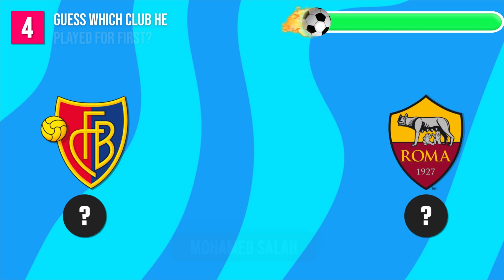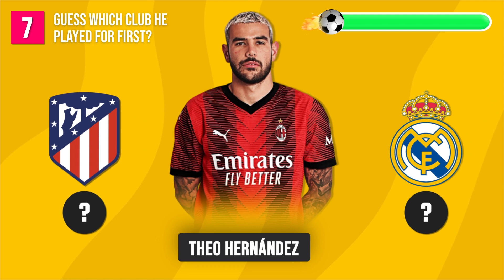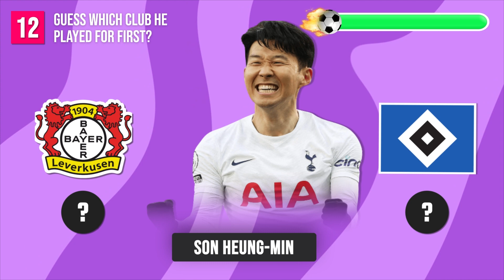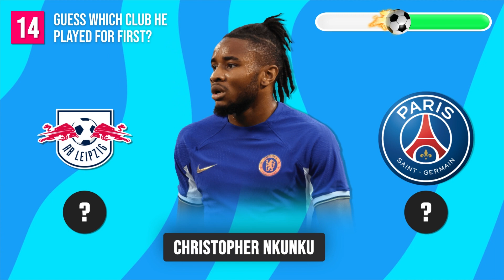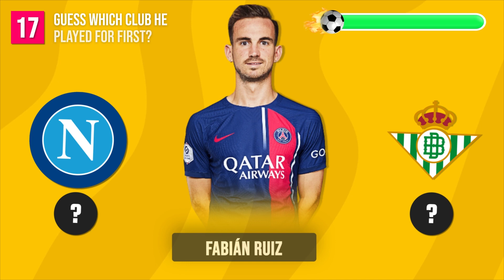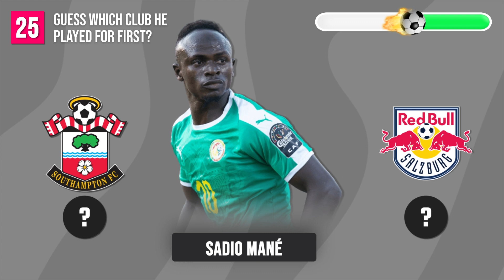CAN YOU GUESS WHICH FOOTBALL CLUB HE PLAYED FOR FIRST? ⚽ 🧠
Think you know everything about football? 🤔 Test your skills with our latest quiz: 'CAN YOU GUESS WHICH FOOTBALL CLUB HE PLAYED FOR FIRST?' Dive into the origins of the greatest football stars and see if you can track where their careers kicked off! Perfect for football fans and trivia lovers.